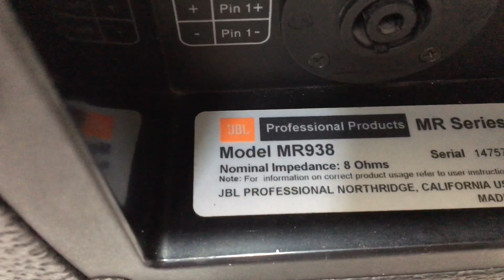JBL MR-938 LOA BÃY MỸ, HÀNG VỀ NGÀY 29-9